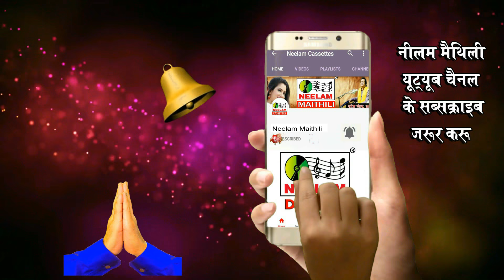Video शिव नचारी विद्यापति | उगना हमर भंग पिसना | स्वर हेमकांत झा NEW MAITHILI Shiv Nachari | Ugana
Cat# :NMC-4927
Release Id:555763

गीत -उगना हमर भंग पिसना
एल्बम - Sanesh
गायक
म्यूजिक - Saroj Mishri

Copyright : Neelam Recordings (Neelam Recording Pvt.Ltd.)